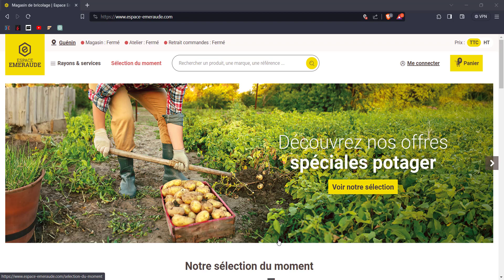Espace Emeraude - Ouvrir un Compte